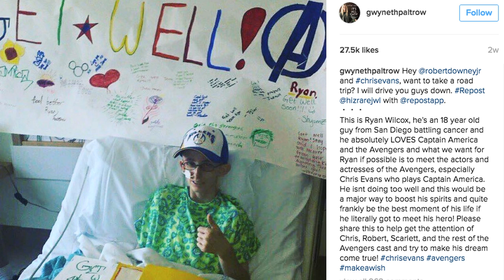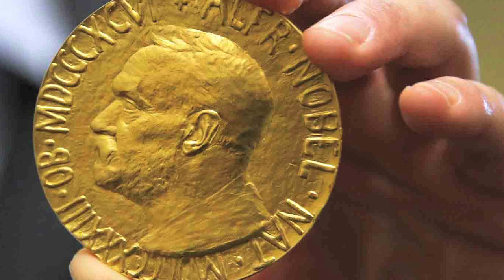Gwyneth Paltrow gives cancer patient the surprise of his life: TRR#459